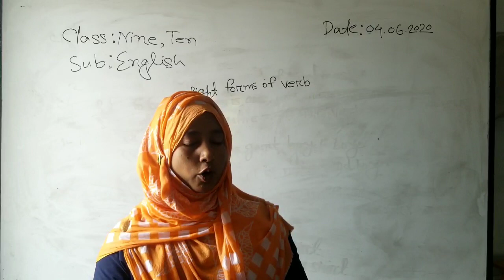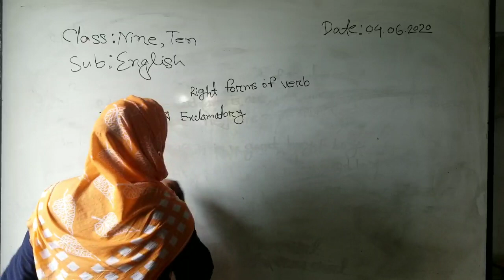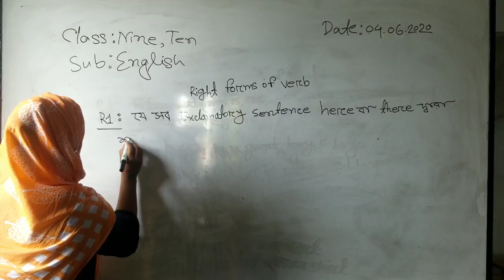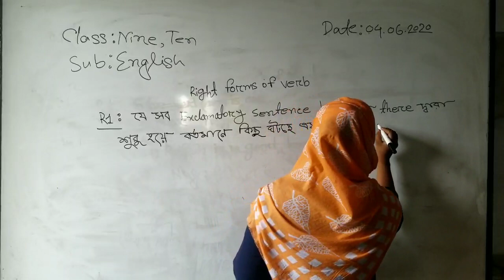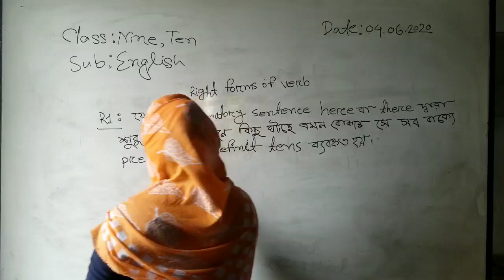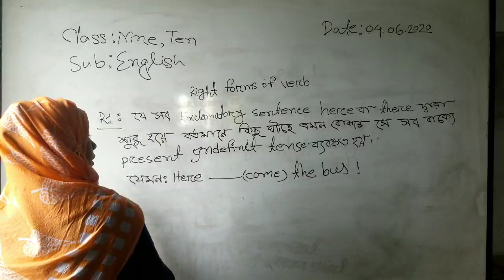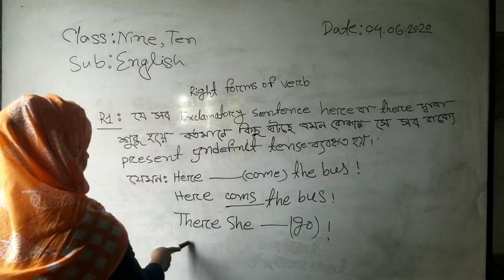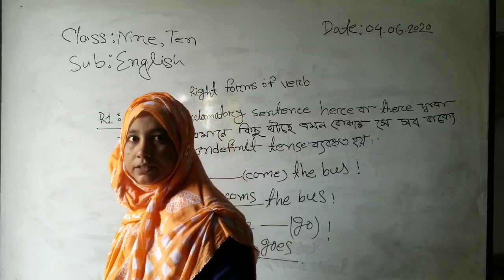Oxford_Model_School english for class 9,10